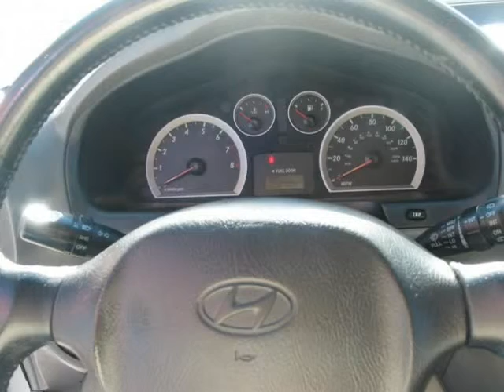2005 Hyundai Santa Fe 4dr GLS FWD 2.7L Auto (Palm Harbor, Florida)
2005 HYUNDAI SANTA FE has an average retail price of $ 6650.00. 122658 LOW MILES, Included is our Certified PRE-OWNED LIMITED POWERTRAIN WARRANTY, 3 MONTH / OR 3,000 MILES With full advertised price, ask for details.The competent Santa Fe compact sport-utility is an even greater value for 2005 with its extensive list of standard convenience, safety, and trim features. The styling has been revised for 2005 with a new grille, refined body cladding, new tail lights, and a new rear bumper. Santa...